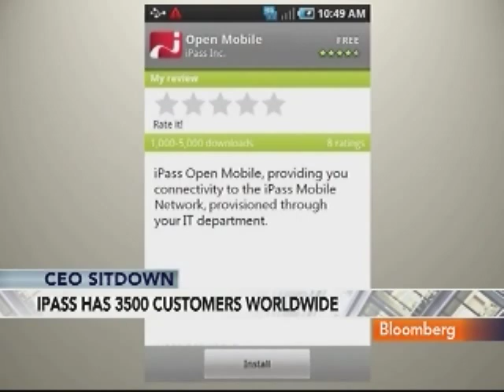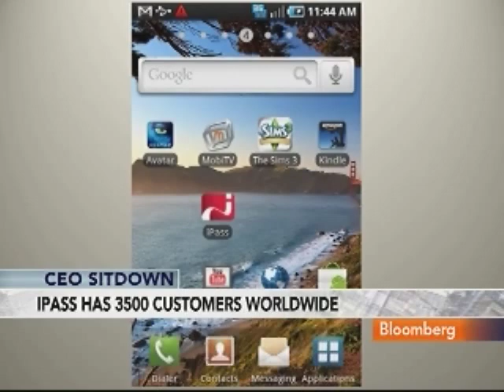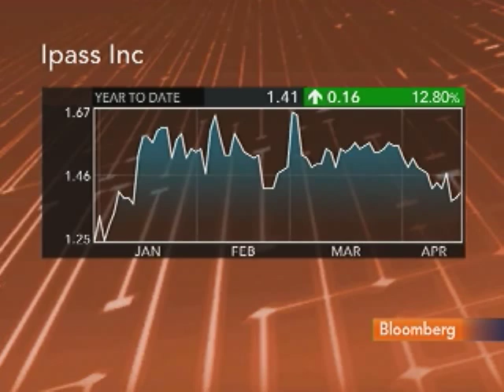CEO Kaplan Says IPass Has `Plenty of Money' for Growth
April 20 (Bloomberg) -- Evan Kaplan, chief executive officer of IPass Inc., talks about the outlook for the company.
     IPass provides secure access for mobile workers to corporate networks or the Internet. He speaks with Pimm Fox on Bloomberg Television's "Taking Stock." (Source: Bloomberg)